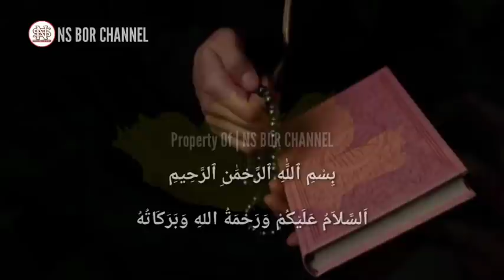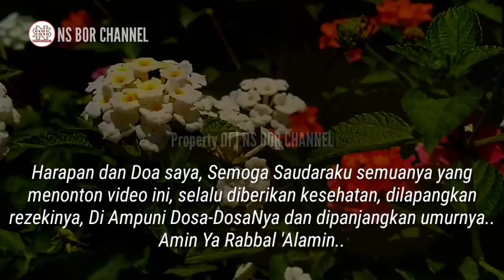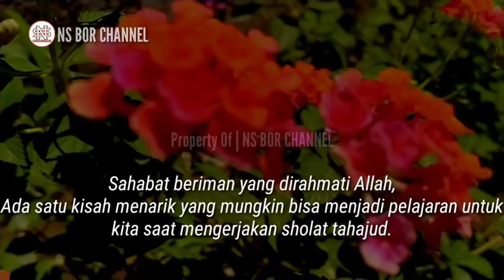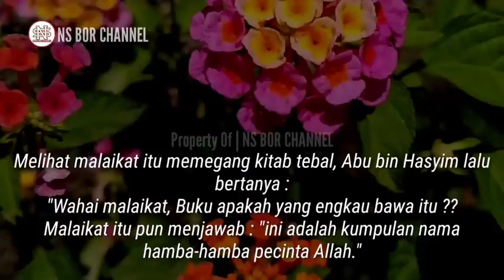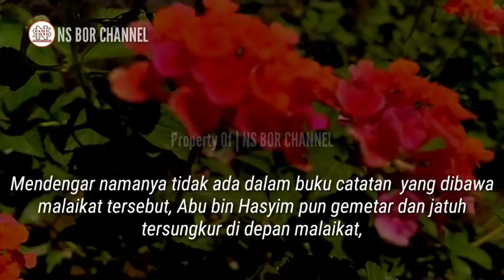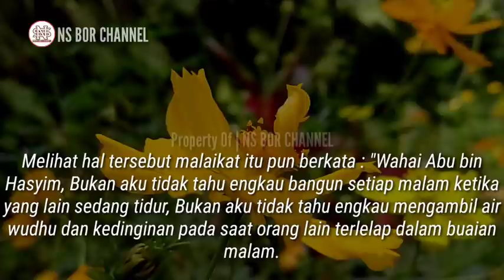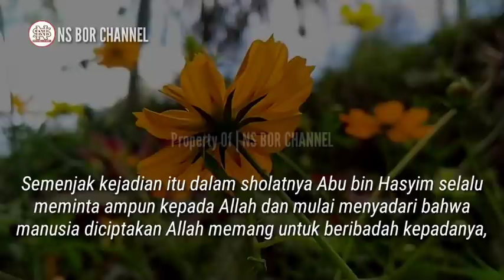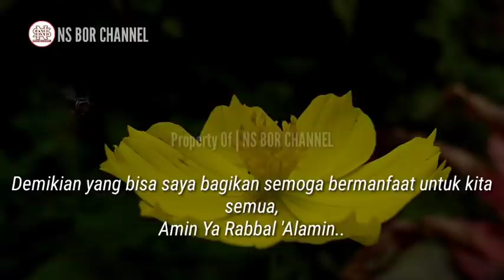Rajin Sholat Tahajud Tapi Rugi Di Mata Allah SWT, Ini Penyebabnya..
Seperti yang kita ketahui, sholat tahajud adalah sholat yang dikerjakan pada waktu malam hari yang didahului dengan tidur terlebih dahulu.
Waktu utama untuk mengerjakan sholat tahajud adalah pada sepertiga malam dan hukumnya adalah sunnah artinya jika dikerjakan kita akan mendapat pahala yang besar di mata Allah,
Akan tetapi jika kita tidak di kerjakan pun kita tidak mendapatkan dosa.
Selain sebagai ibadah tambahan supaya doa kita lebih cepat dikabulkan oleh Allah sholat tahajud juga mempunyai keutamaan tersembunyi yang sangat besar bagi umat muslim yang mau menjalankannya.
Diantaranya adalah rezeki yang berlimpah, keharmonisan rumah tangga, ketentraman dalam hidup, mampu menjaga kesehatan tubuh dan lain sebagainya.

Akan tetapi ada beberapa hal yang perlu dihindari ketika mengerjakan sholat tahajud ...

Jazakumullah..

Di Channel ini juga membahas doa - doa lainnya seperti :
amalan dzikir
dzikirpenarik rezeki
doamustajab
doa penarik rezeki
doa mujarab
rezeki berlimpah
rezeki mengalir deras
doa terkabul
dzikir pagi
amalkan sholawat
Amalan Rezeki
Nasib Berubah
amalan
Drajat rezeki
doa
Sholawat
Sholawat nabi
Amalankan Segera
Rezeki Melimpah